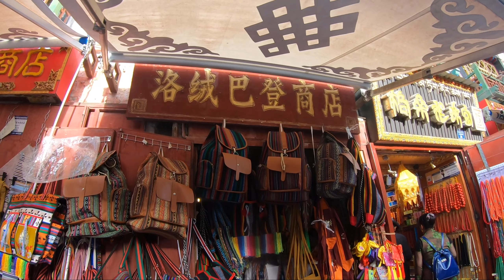在西藏拉薩八廓街買了藏民族風包包...質量好又便宜~連當地人都說好看喔！不藏私推薦｜西藏旅遊全紀錄#19｜旅行，路上的日常。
此副頻道影片為我們的旅行路上日常紀錄片段~
完整剪輯與字幕版影片請到主頻道訂閱觀看喔！